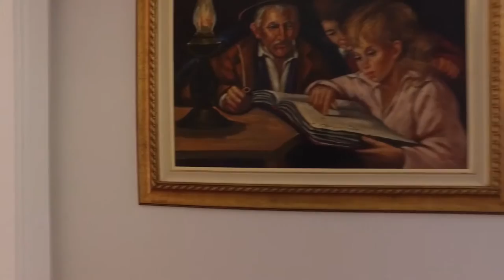4 Bedroom House for sale in Kwazulu Natal | Dolphin Coast | Ballito | Salt Rock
4 Bedroom House in Salt Rock, Large family home on double stand. Sole Mandate. Well-built family home conveniently situated close